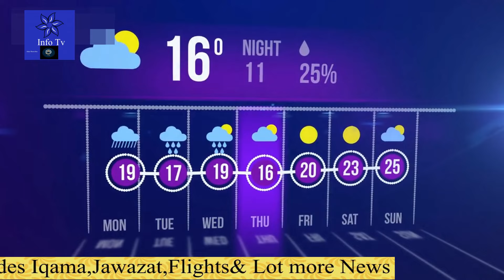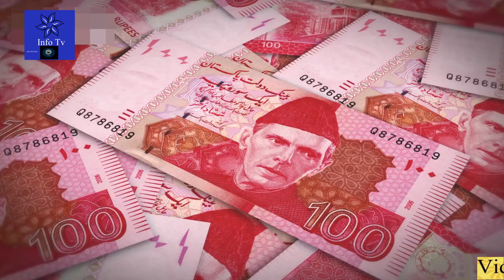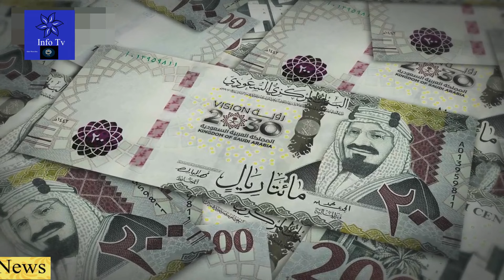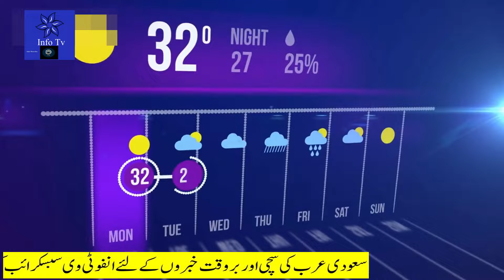Latest Saudi News Today in Urdu Hindi|سعودی خبرنامہ|सऊदी ख़बरनामा|Saudi Offer Visa for All GCC Iqama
Latest Saudi News Today in Urdu Hindi|سعودی خبرنامہ|सऊदी ख़बरनामा|Saudi Offer Visa for All GCC Iqama Holders
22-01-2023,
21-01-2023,